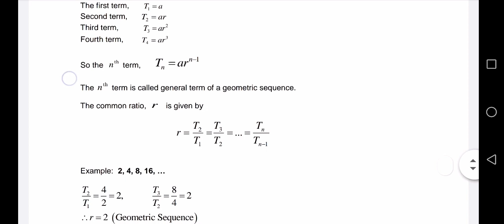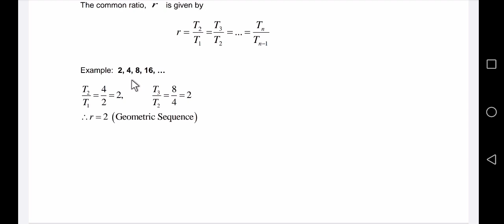CHAPTER 3 (LECTURE 2 OF 2) PART 1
CHAPTER 3: SEQUENCES